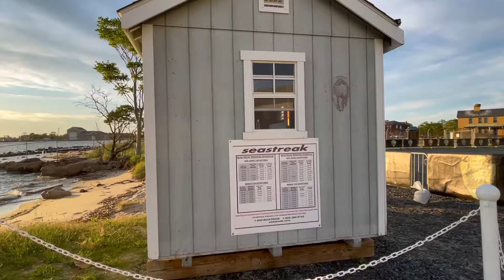Sunset at Fort Hancock, New Jersey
Watching sunset at Fort Hancock, NJ. Fort Hancock is a former United States Army fort at Sandy Hook in Middletown Township New Jersey.